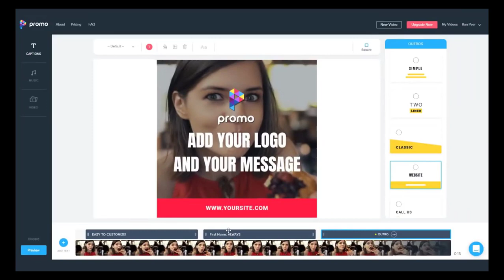Best Free Video Editing App For Mac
Create professional videos today in less than 5 minutes.

blender video editing
best video editing software for mac 2019
imovie video editing software mac